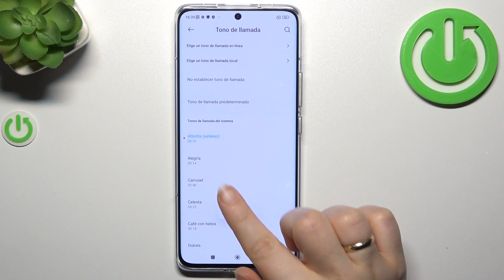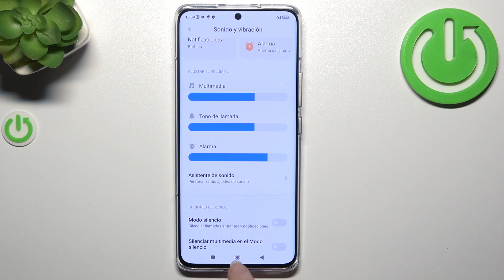Como cambiar sonidos en Xiaomi 13 Pro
¿Quieres cambiar el sonido del Xiaomi 13 Pro, pero no sabes cómo hacerlo? Quédate con nosotros y descubre cómo cambiar los sonidos en el Xiaomi 13 Pro fácil y rápidamente.

¿Cómo cambiar el sonido en el Xiaomi 13 Pro? ¿Cómo cambiar el tono de llamada en el Xiaomi 13 Pro? ¿Cómo cambiar el timbre en el Xiaomi 13 Pro? ¿Cómo cambiar el tono de notificaciones en el Xiaomi 13 Pro?